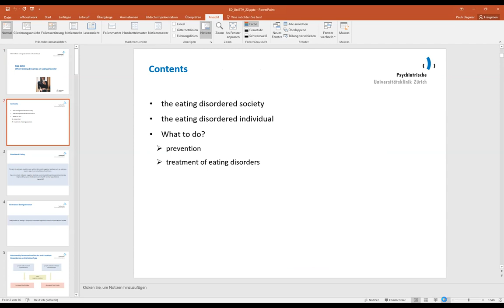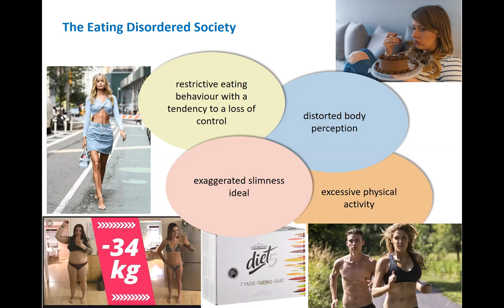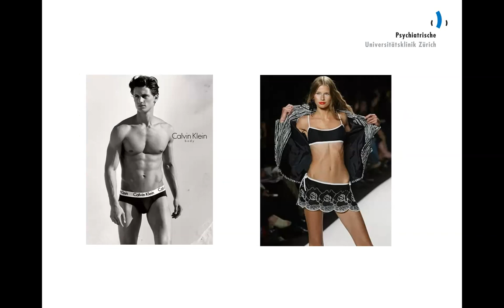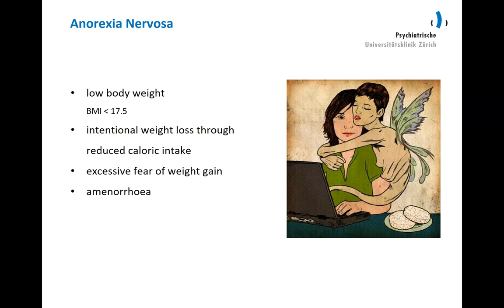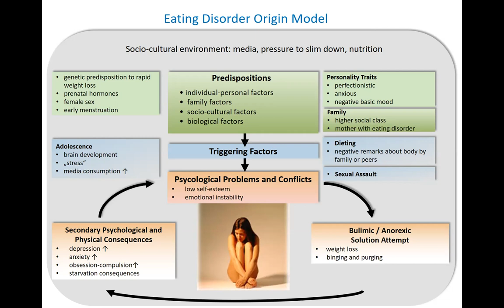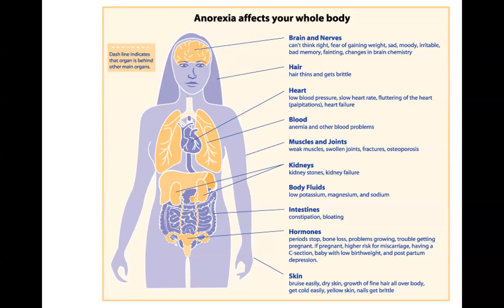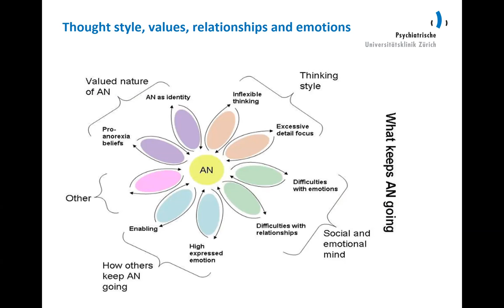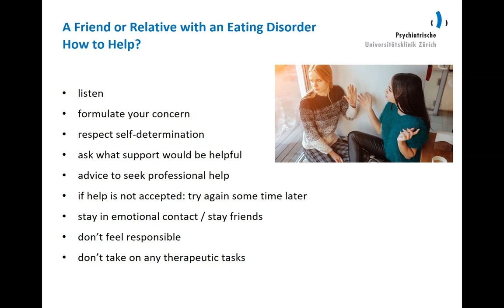How to Avoid and Beat an Eating Disorder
The prevalence of eating disorders is alarming. Pupils and students are particularly affected. Early detection is crucial, because early interventions improve the prognosis. Often, sufferers don't realize how at risk they are. How can you address someone in such a situation? The presentation will discuss societal and individual causes as well as different forms of eating disorders. Possibilities for prevention and therapy will be shown.

Dr. Dagmar Pauli is Chief Physician of the Department of Child and Adolescent Psychiatry at the Psychiatric University Hospital Zurich. She leads the focus on eating disorders and has been dealing with issues of adolescence for many years. Her research focuses on motivational issues in the treatment of eating disorders and new therapeutic approaches including family-based therapy with home treatment.